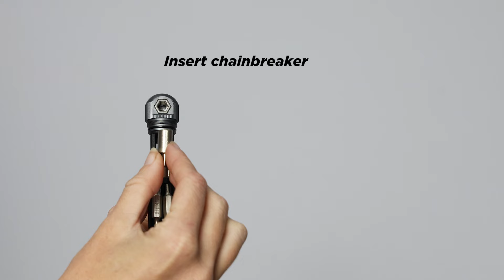Ryder Innovation Groove Tool Pro with chain breaker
The Ryder Groove Tool Pro With Chain Breaker is a
sturdy, lightweight, user-friendly bicycle multi
tool, featuring minimalist design and CNC
machined alloy construction. This fully loaded tool
even includes a chain breaker and valve core tool.
Comes with a ‘mount anywhere on-the-bike’
storage solution.

Features:
 NO FOLDING REQUIRED
with CHAIN BREAKER
- Minimalist design (3oz./80g)

- CNC machined alloy construction
 Ideal for hard-to-reach places: can be used in a ‘L’ or ‘I’ position
- Includes: Chain breaker + 5 nickel-plated bits (10 tools) + storage
 space for chain links

- Magnets keep chain breaker, chain links & bits in place when
storing/using
- Vanadium insert for strength in L-position
- Built in ridges to ensure firm grip
- Magnetic chain link storage (links not included)

- Works up to 15NM max

- Strategically placed o-ring provides a tight seal and protects
nickel-plated bits from moisture
- Customized Slyder Sleeve mounts almost anywhere on the
seatpost/frame with anti-slip velcro